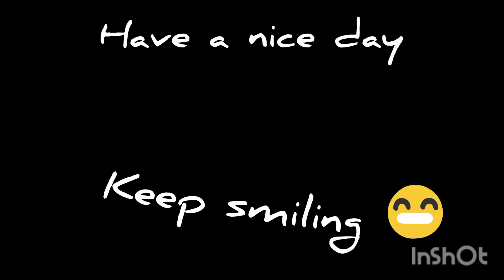aao dekho noob gameplay 😜